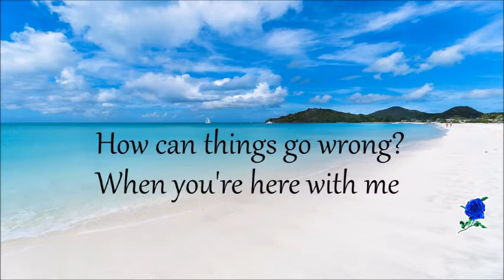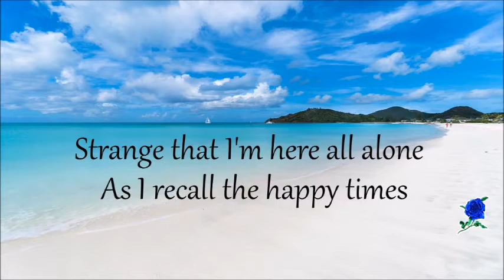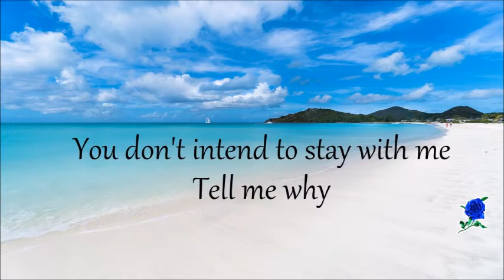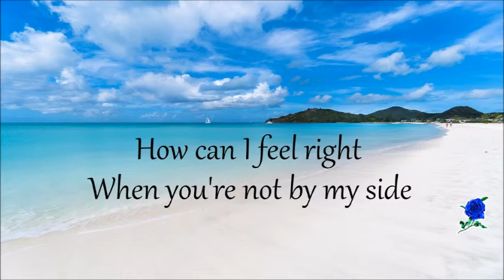HOW CAN I - MARTIN NIEVERA lyrics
The pinoy pride Martin Nievera with his rendition of the song "How Can I"
How can things go wrong
When you're here with me
All of time and space would stop
They'd stop for you and me
How can we go wrong
We're like words within a song
Perfect rhyme and perfect time
And perfect harmony
Now our words have lost their way
And all they seem to say
You don't intend to stay with me
Tell me why
When we have come this far
We're happy as we are
But now
How can I feel right
When you're not by my side
Strange that I'm here all alone
As I recall the happy times
The happy songs, the perfect rhymes
How can I go on
How can I move on
How can I, how can I
Without you
Tell me why
But now, now
How can I, how can I, how can I